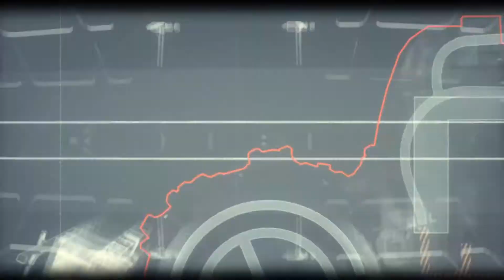A la rencontre de l'Epouvantail sur le dirigeable de Stagg #4 (Batman : Arkham Knight)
Hey les gens c'est Batou Batou, on se retrouve aujourd'hui pour une vidéo sur Batman : Arkham Knight.